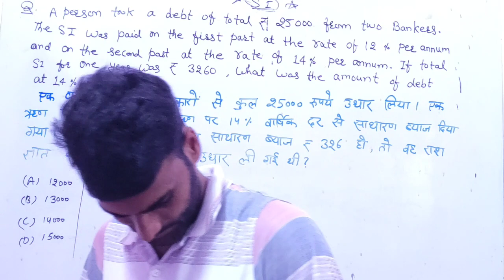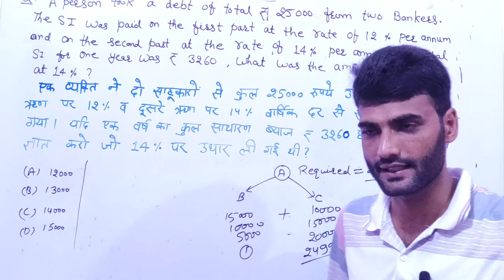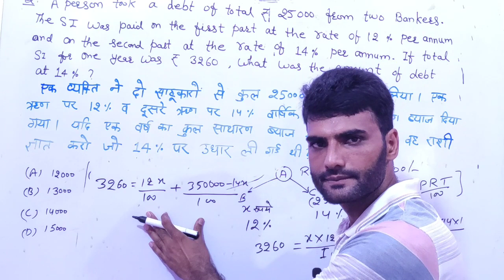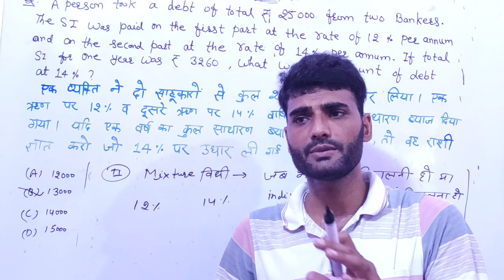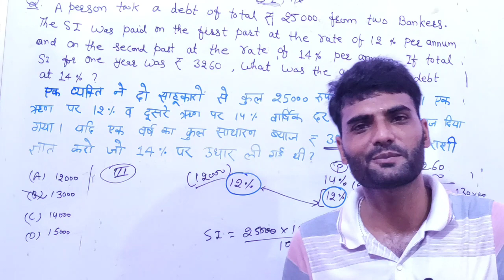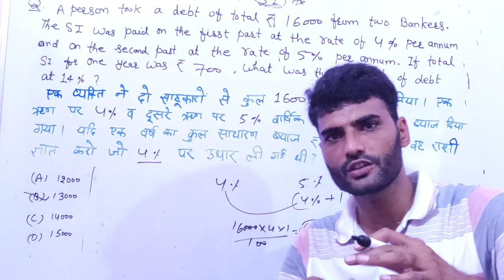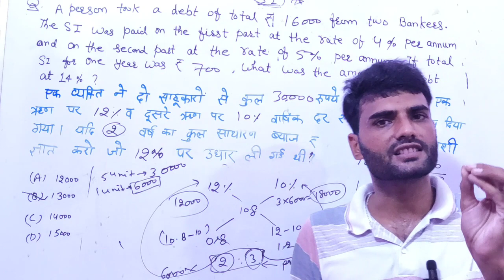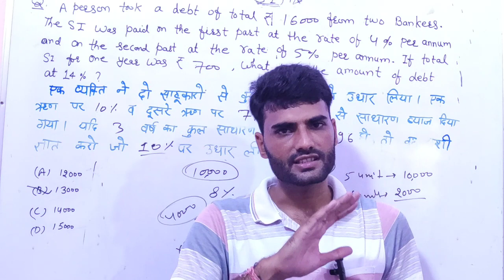SIMPLE INTEREST ( साधारण ब्याज ) PART # 13.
Simple interest for SSC CGL EXAM
SIMPLE INTEREST FOR RAILWAY NTPC EXAM
SIMPLE INTEREST FOR SSC CPO EXAM
SIMPLE INTEREST by roshan sir
simple interest by roshan lal yadav
simple interest for RAS EXAM. SIMPLE INTEREST FOR IAS EXAM
Simple interest for RAS exam.
Simple interest by roshan tutorial
Simple interest for rajasthan police constable exam.
Simple interest for delhi police constable exam
Simple interest
Simple interest for RPSC S EXAM
Simple interest for all exams. Simple interest for SSC CGL EXAM
Simple interest
Simple interest for RPSC SI EXAM
Simple interest
Simple interest nikalne ka assan tarika.
Simple interest for bank PO exam. SIMPLE INTEREST FOR RAILWAY NTPC EXAM
Simple interest
Simple interest. Simple interest for SSC CGL EXAM
Simple interest
Simple interest for .